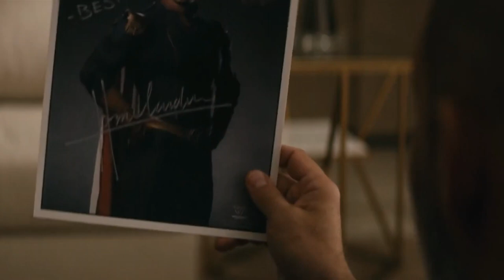The Boys 2023 Explained in Hindi-Urdu | Boys S1 Full Summarized Hindi !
The Boys (2019) Survival drama explained in Hindi Urdu. The Amazon thriller Drama-Season film “Boys” story summarized with a full episode ending in हिन्दी explanation. The plot revolves around the world where superheroes are treated as celebrities and are controlled by the powerful corporation 'Vought International'. They are aggressively marketed and commoditized, but beneath their heroic exterior is corruption and conceit. There are two major groups in this universe: the Boys, who oppose the corrupt heroes and work to keep them in line, and the Seven, Vought International's prized superhero team. The Boys' leader, Billy Butcher, has a deep hatred for all superpowered beings, whereas the Seven's Homelander is a capricious and egocentric superhero.